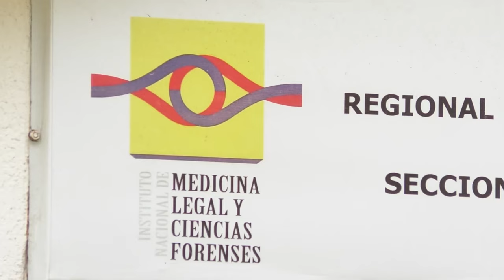CONVERSABA CON UNOS AMIGOS Y LO MATARON A TIROS